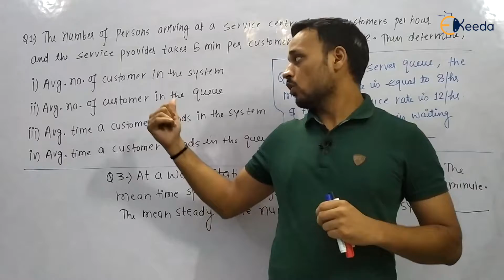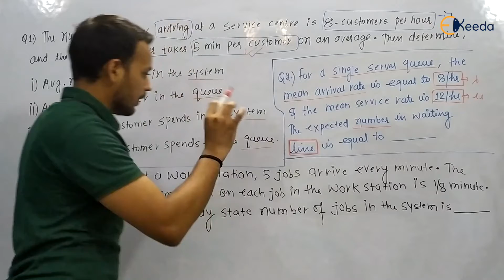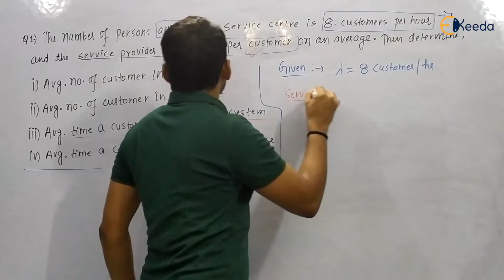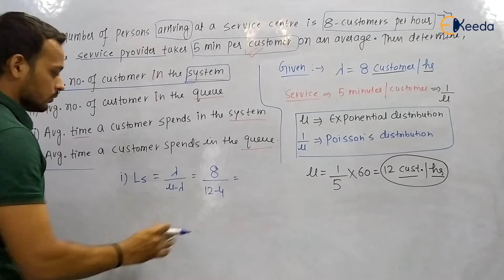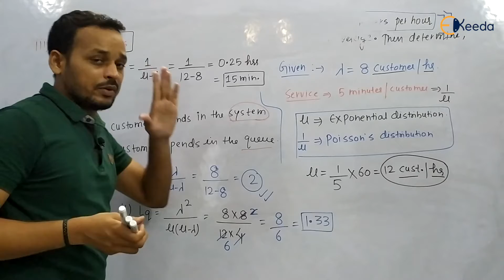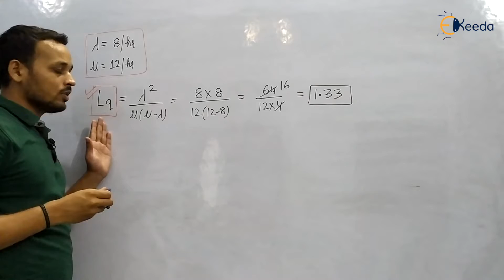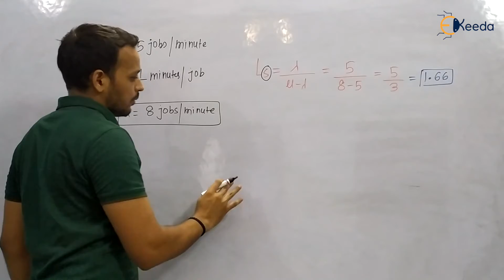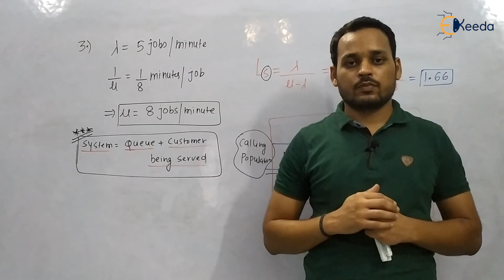Numerical: Queing Model | Queing Theory or Waiting Line Theory | GATE IE & OR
Explore the fascinating world of Queuing Theory, also known as Waiting Line Theory, in this insightful video. Learn how to solve numerical problems related to Queuing Models, an essential concept in GATE Industrial Engineering and Operations Research. This video provides a clear and concise explanation, perfect for students and enthusiasts alike. Enhance your understanding of this critical topic and boost your exam preparation. Don't miss out, watch now!

Happy Learning.